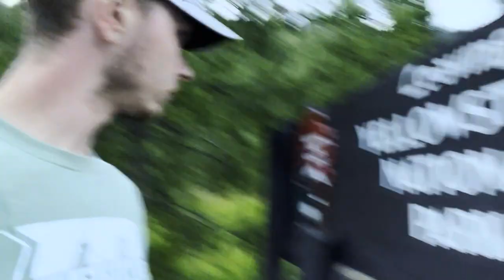Leaving Yellowstone National Park after Seeing Midway Geyser Basin and Buffalo! (Vlog Day 6 Part 3)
In this continuation we get to see some more of myself getting caught in the rain while hiking, eye level with midway geyser basin, and seeing some buffalo!